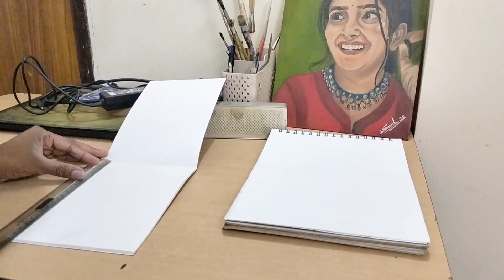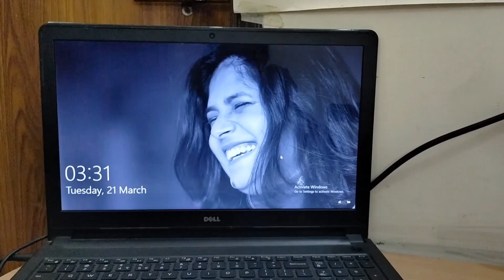elephant painting| pencil realistic details of elephant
hello everyone